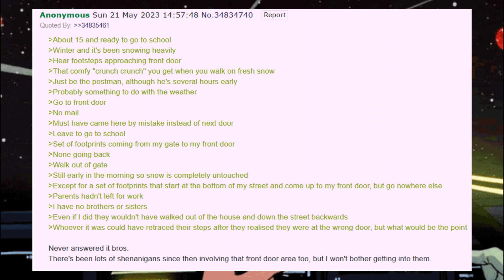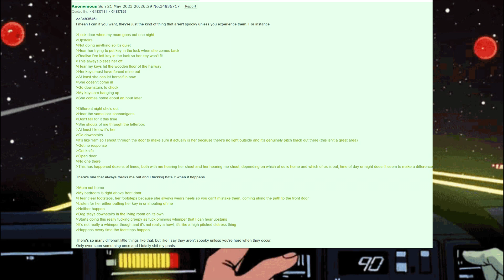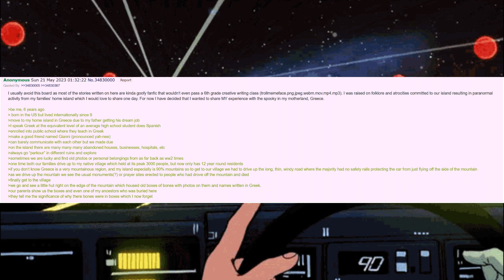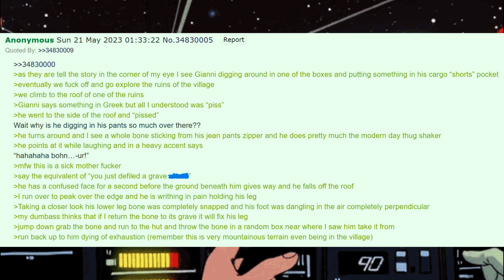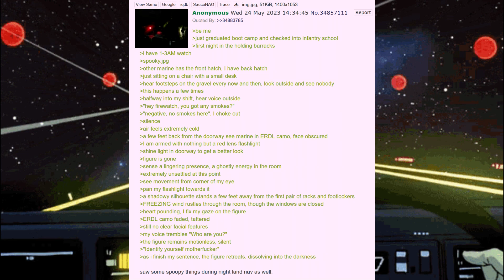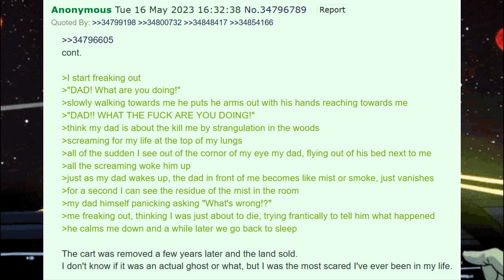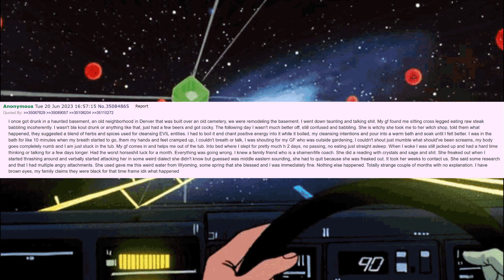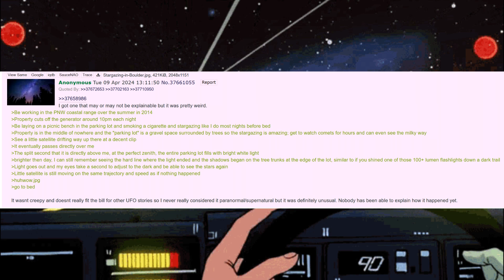8 Scary Stories From 4Chan - 4chan /X/ Greentext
music Devour by @Myuu
8 stories that I collected over time that didn't really fit into any theme but I thought were good and wanted to read them.

 @HorrorHighwayStories  and  @HorrorHighway